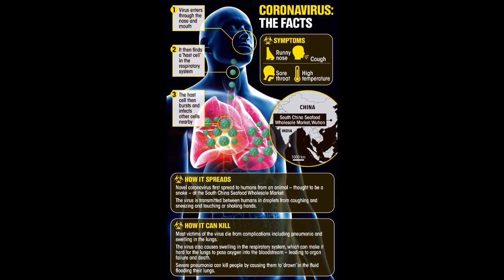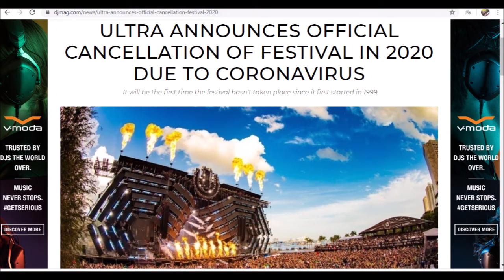All Music Festivals and Tours Postponed or Cancelled, What They Are Supposed To Do?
Coronavirus
Coronavirus Music Cancelled and postponed
Glastonbury 2020 cancelled
BTS Tour Postponed and New Date
Green Day Hella Mega Tour 2020
Tours Updated
Music During Quarantine
Journey Cancelled Tour
My Chemical Romance Tour Reunion
Music Festivals 2020